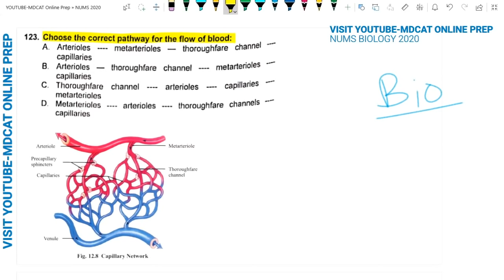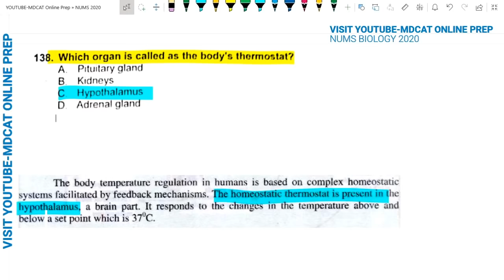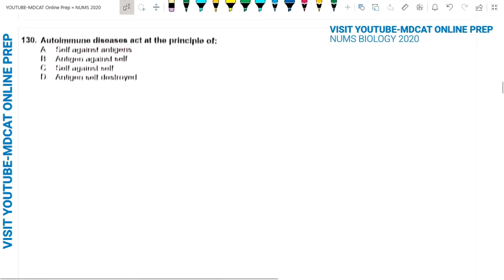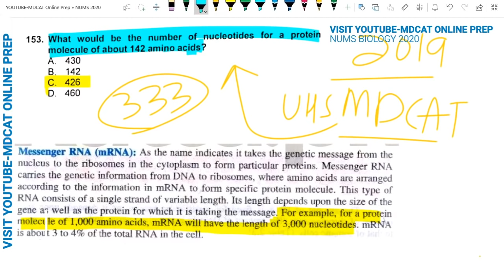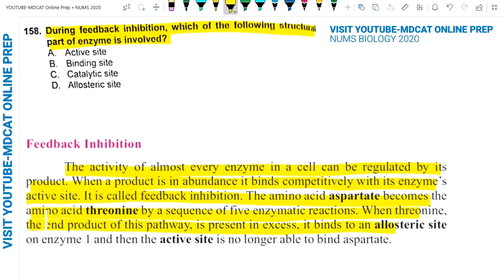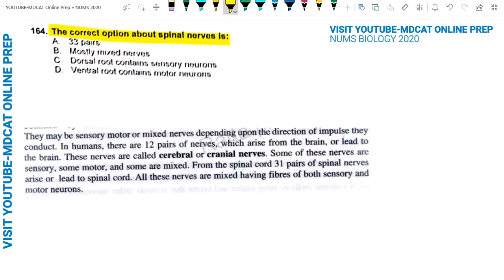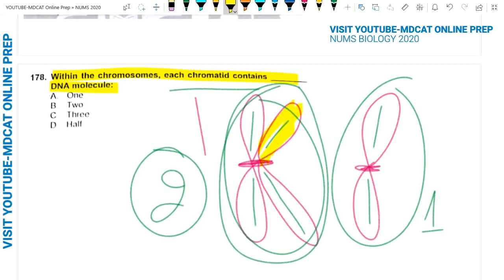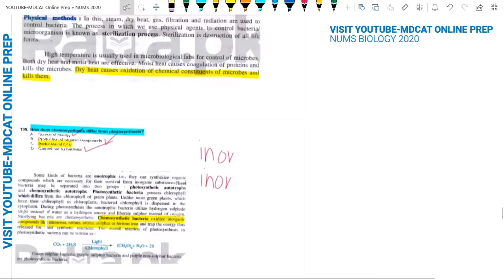NUMS BIOLOGY 2020 | NUMS PAST PAPERS | FULL PAPER EXPLAINED WITH BOOK REFERENCES